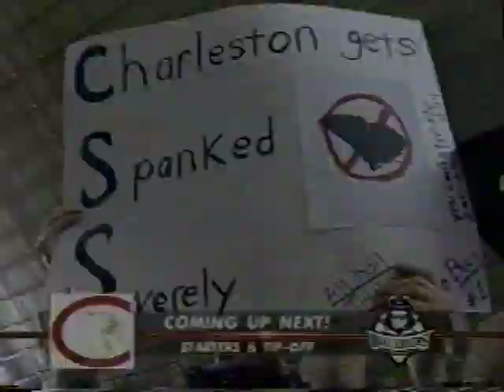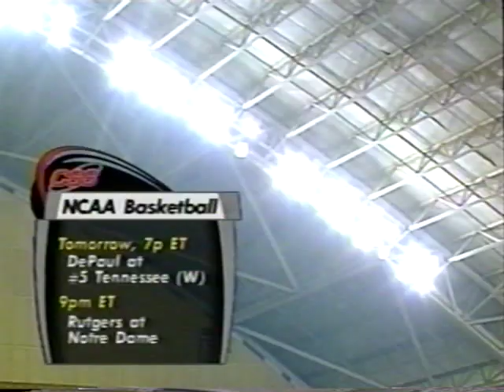ETSU vs College of Charleston - 2003 - Full Game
Full college basketball game between the East Tennessee State Buccaneers and the College of Charleston Cougars. This game was played on January 13, 2003 inside of the Mini Dome in Johnson City, Tennessee.